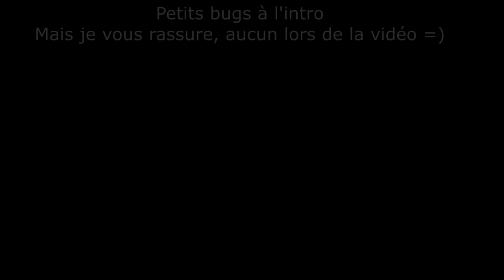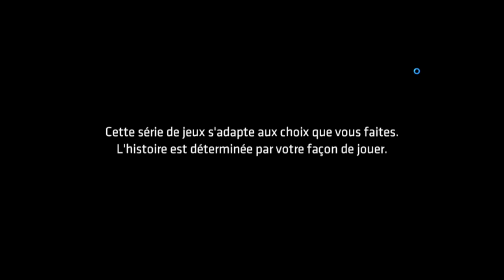[Batman The Telltale Series Ep.3] Un nouvel ordre mondial ? Walkthrough #1